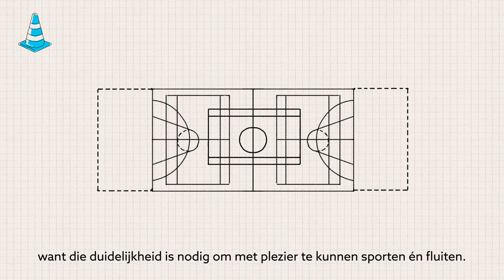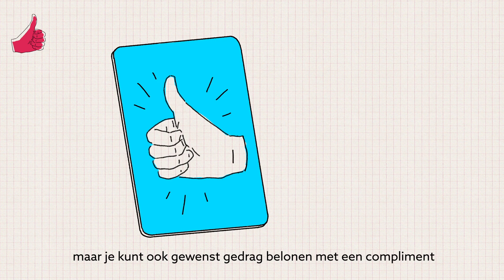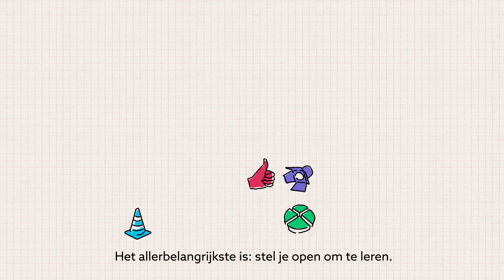4 inzichten voor de Moderne Scheidsrechter